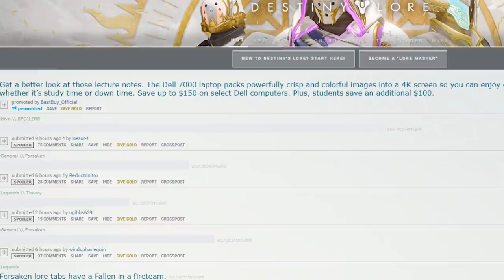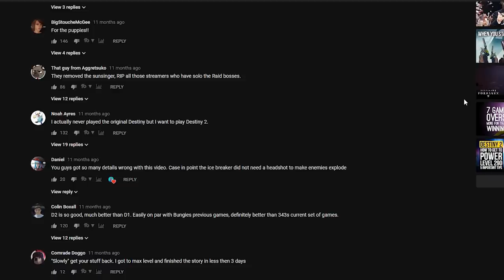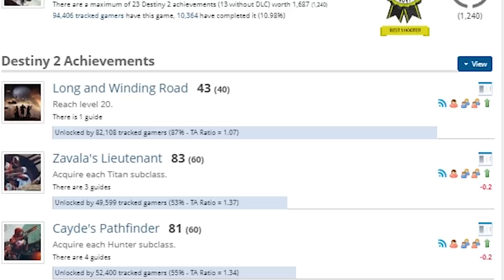12 Players You Meet In Destiny 2 | The Leaderboard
Destiny 2: Shadowkeep is on the horizon and it will bring tons of guardians back to the fight. Join The Leaderboard as we break down the 12 types of players like the veteran, the historian, the pc transplant, and more that you'll meet in every match!

Destiny 2 Shadowkeep is almost here and with the addition of Destiny 2 New Light adding a free to play element, Bungie is looking to bring a lot of new and old Guardians back to defend the city and traveler from the darkness. So with all of these different Destiny 2 players returning, we thought we take a look at the 12 types of Destiny 2 players that you will meet in Destiny 2.

Researched by: Kyle Stover
Written by: Kyle Stover
Hosted by: Kyle Stover
Edited by: Phoenix Williams

Executive Producers: Carrie Miller, Fred Seibert, Jeremy Rosen
Producers: Adrian Apolonio, Jesse Gouldsbury
Project Manager: Jessica Ferrer
Head Writer: Casey Gonzalez
Graphics and Thumbnail by: Alexandria Batchelor
Programming Manager: Darrian P. Mack